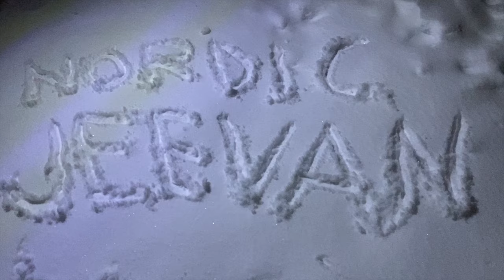Runeberg day walk with new headlights | नवीन हेडलाइटसह रूनबर्ग डे वॉक | Marathi | English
5 फेब्रुवारी हा फिनलँड मध्ये जे एल रूनबर्ग दिन साजरा केला जातो. जे एल रूनबर्ग हे फिनलँडचे राष्ट्रीय कवी होते. या व्हिडिओमध्ये जे एल रुनबर्गच्या पत्नीने 1850 मध्ये रुनेबर्ग केक किंवा स्वीडिश भाषेत रुनेबर्ग टॉर्टे किंवा फिन्निश भाषेत रुन्नेबर्गिन टूर्टू नावाचा केक शोधला होता. फिनलँड मध्ये त्याचा राष्ट्रीय दिवस. हा दिवस साजरा करण्यासाठी मी Amazon कडून विकत घेतलेल्या नवीन एलईडी हेडलाइट्सची चाचणी घेण्यासाठी रात्री फिरायला जाण्याचे ठरविले. रात्रीच्या आणि दिवसाच्या वेळी आसपासच्या निसर्गासह आपण गोठलेला समुद्र पाहू शकता.

February 5 is J L Runeberg day celebrated in Finland. J L Runeberg was national poet of Finland. In this video also shown J L Runeberg wife invented cake in 1850 called Runeberg cake or Runeberg torte in Swedish or Runebergin torttu in Finnish. Its national day in Finland. To celebrate this day i decided to go for walk in night to test the new LED headlights bought from Amazon. You can able to see frozen sea at night and day time with surrounding nature.